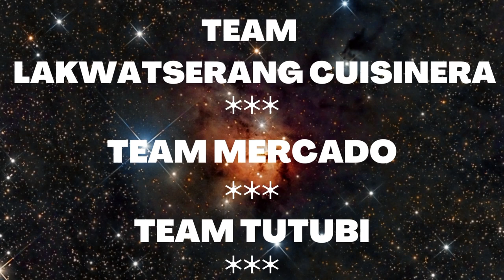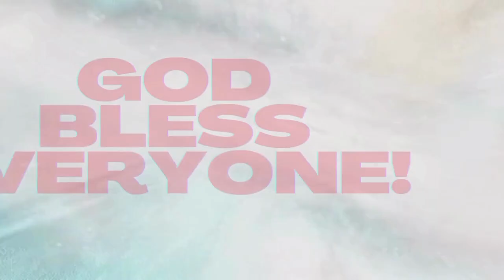✅HAPPY BIRTHDAY TITA VICKIE | BIRTHDAY CELEBRATION | MUSIC21 KTV | THANK YOU FOR TREAT/@EthelAllera